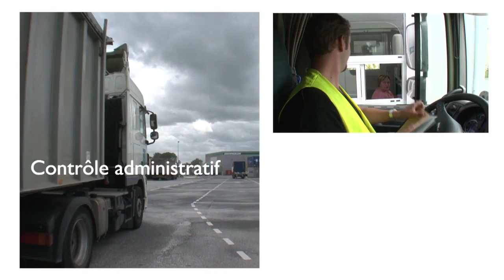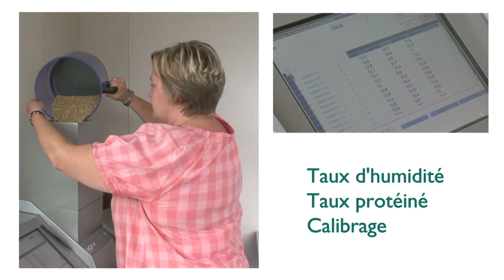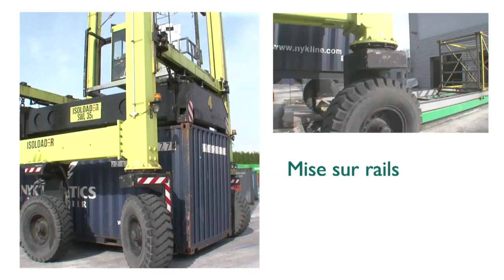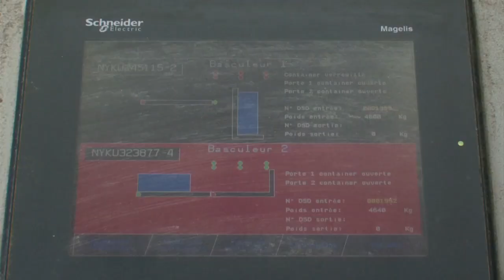Process unique de chargement vertical pour les conteneurs de stockage